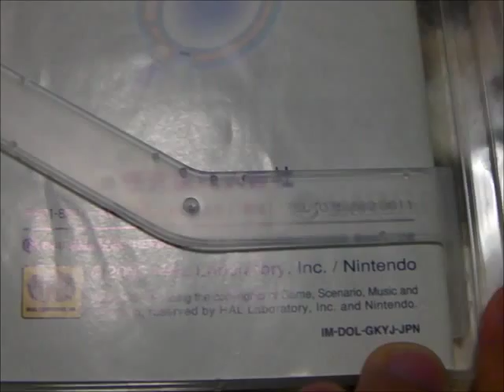ゲームキューブ（GC）レアソフト「カービィのエアライド」を初プレイしてみた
結構、難しいゲームでした。